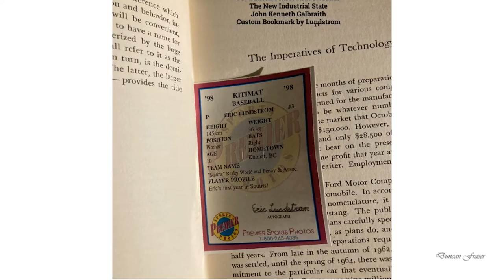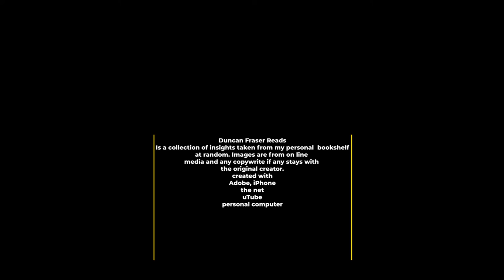The New Industrial State by John Kenneth Galbraith an Introduction for winding-roads.ca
A very short introduction to what many consider a masterwork. The New Industrial State by john Kenneth Galbraith a  Scotch Canadian who was a giant in world affairs as well as economics.
The work is considered a masterwork in the field of economics, exploring the ways in which large corporations and government policies shape the economy and society. Galbraith was a highly influential figure in the mid-20th century, and his insights continue to be relevant and insightful today.
This book along with Adam Smiths Wealth of Nations  gave me a look into the world and history that I never would have known without them.
 This uTube video is is not a reading but a pointer to what I hope will inspire someone to pick up the book. Visit your local library or just google him.
Duncan Fraser